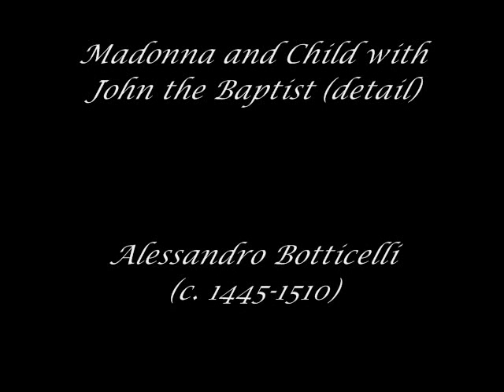Closing Hymn (Watchman Tell Us of the Night) and Benediction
Watchman Tell Us of The Night
Dr. Philip Copeland, piano
Words: Sir John Bowring, 1825
Tune: Aberystwyth (Welsh, meaning "cheerful"), Joseph Parry (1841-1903)

1. Watchman, tell us of the night, What its signs of promise are. Traveler, over yon mountain's height, See that glory beaming star. Watchman, does its beauteous ray Aught of joy or hope foretell? Traveler, yes - it brings the day, Promised day of Israel.

2. Watchman, tell us of the night; Higher yet that star ascends. Traveler, blessedness and light, Peace and truth its course portends.
Watchman, will its beams alone Gild the spot that gave them birth? Traveler, ages are its own; See, it bursts over all the earth.

3. Watchman, tell us of the night, For the morning seems to dawn. Traveler, darkness takes its flight, Doubt and terror are withdrawn. Watchman, let thy wanderings cease; Hasten to your quiet home. Traveler, lo! the Prince of Peace, Lo! the Son of God is come!